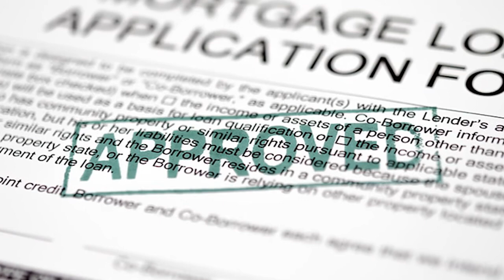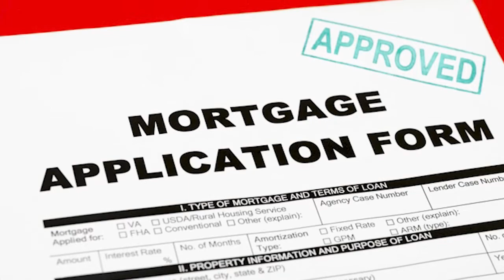Knowing Your Budget